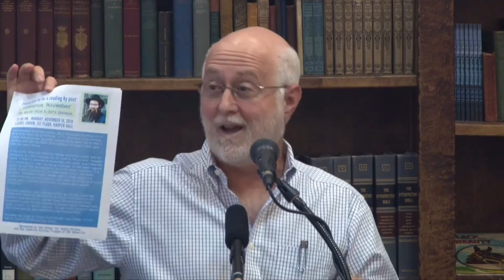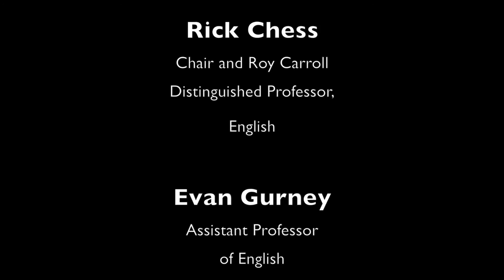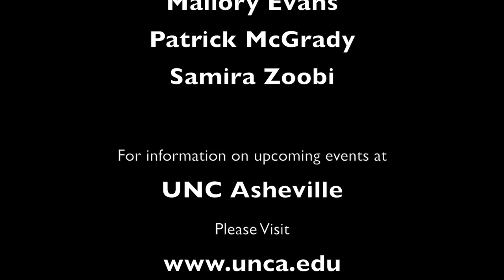UNCA Creative Writing Faculty Reading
University of North Carolina Asheville faculty read excerpts from some of their latest writing.